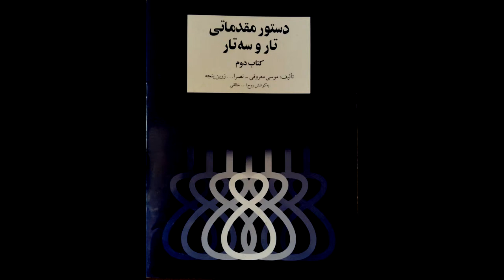تمرین 61سه تار نیما فریدونی دستورمقدماتی تار وسه تار کتاب دوم هنرستان موسیقی روح اله خالقی